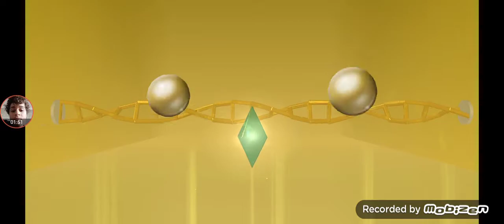Smash Hit Knot126's Custom Pack I Touch More Games Button Added Floating Stage